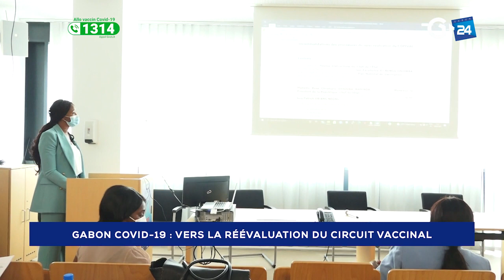GABON COVID 19 VERS LA RÉÉVALUATION DU CIRCUIT VACCINAL